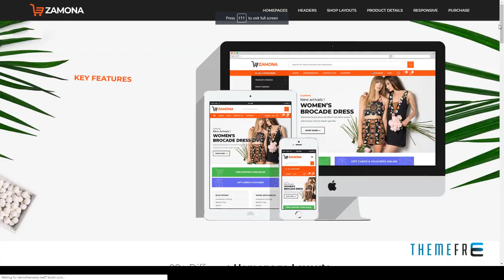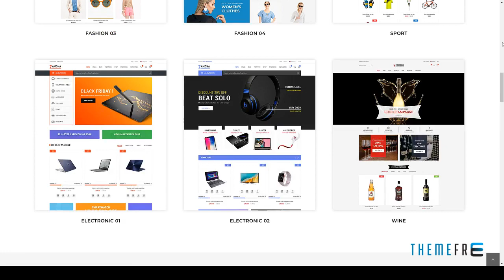Zamona - Responsive WooCommerce WordPress Theme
Compatible With bbPress 2.5.x, WooCommerce 3.8.x, WooCommerce 3.7.x, WooCommerce 3.6.x, WooCommerce 3.5.x, WooCommerce 3.4.x, WPBakery Page Builder 5.7.x, WPBakery Page Builder 5.6.x, WPML

 Columns 3

 Layout Responsive

 Tags blog, creative, deals, dokan, ecommerce, electronic, fashion, multipurpose, rtl, shop, sport, supermarket, wine, woocommerce, wpml